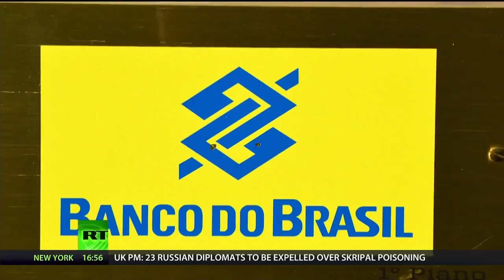White Collar CEO Goes To The Pokey: 1 In A Million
Via America’s Lawyer: Mike Papantonio talks about 25 years in Prison being given to First Farmer’s CEO after $179 million scam and trying to escape to Ecuador.